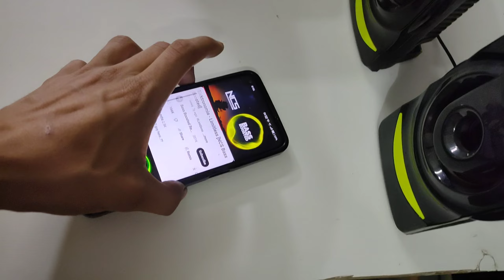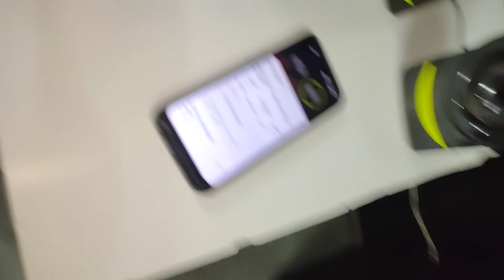O Bhai Home Theater Me Laga Diya 12v Ka Dc Motor inch 😱 - Kan Faad Diya 😳